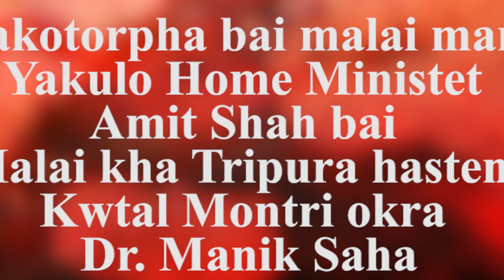PM Modi bai malaiwi kha Kwtal Montri okra Dr.Manik Saha - Kok Khorang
PM Modi bai malaiwi kha Kwtal Montri okra Dr.Manik Saha.